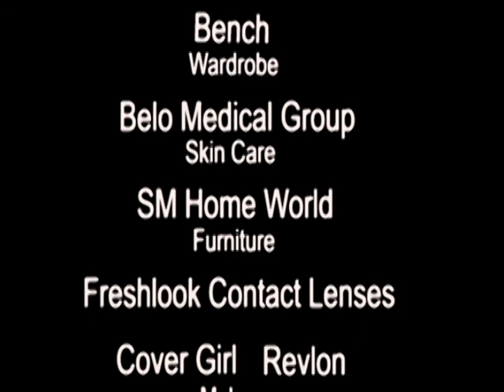tuwing umuulan by Sarah Villamonte Cover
This is my version of tuwing umuulan by regine velaques, thanks and hope you all like it,